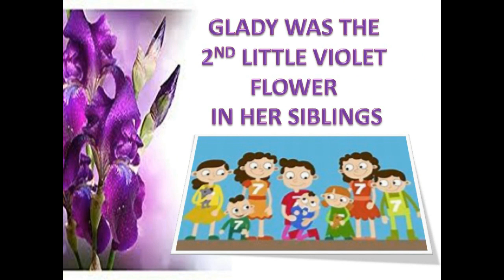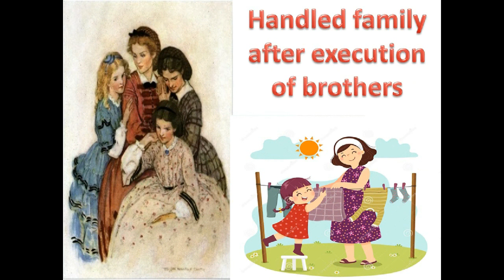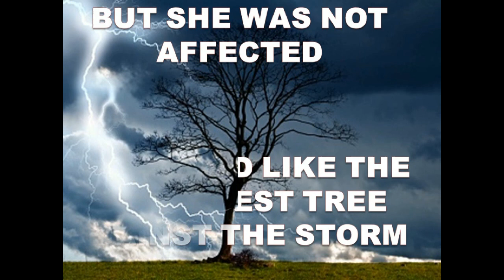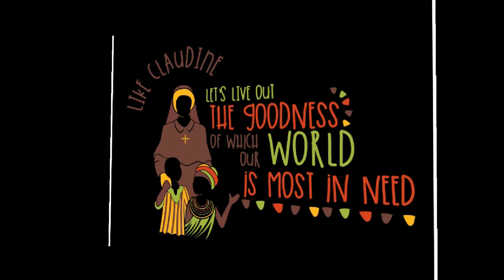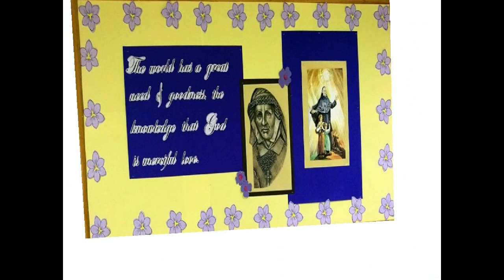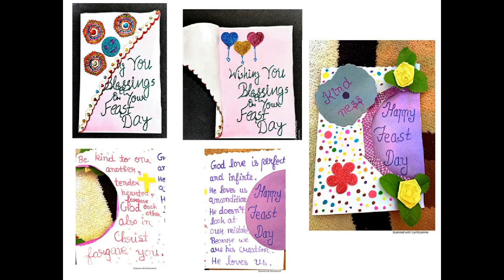A Woman of Faith & Total Surrender || Happy Feast || Convent of Jesus and Mary School Palanpur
A Woman of Faith & Total Surrender

Happy Feast
Convent of Jesus and Mary School Palanpur